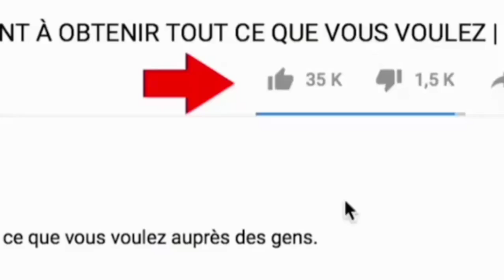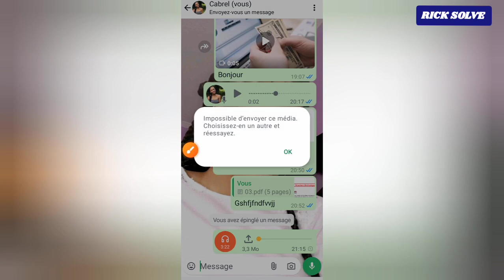Comment Envoyer Un Fichier MP3 sur WhatsApp